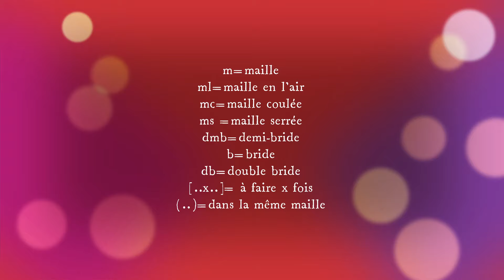Tutoriel Photophore Tulipe au crochet.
Bonjour et bienvenue sur la chaîne Créations au crochet. Dans cette vidéo nous allons réaliser un photophore Tulipe au crochet.
Et si cette création vous a plu n'hésitez pas à laisser un commentaire ou un pouce bleu. Merci !!!❤️❤️
00:00 Intro et matériels
03:42 Lexique
03:52 tige centrale
15:19 fleur rang 1
16:02 assemblage
17:49 rang 2
19:24 rang 3
20:41 rang 4
20:59 rang 5,6,7
23:23 rang 8
24:48 rang 9